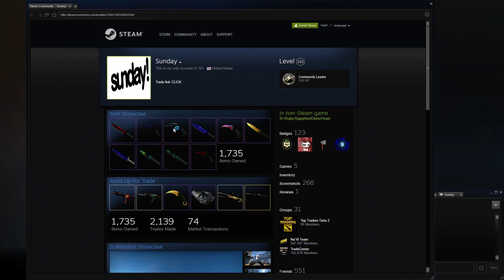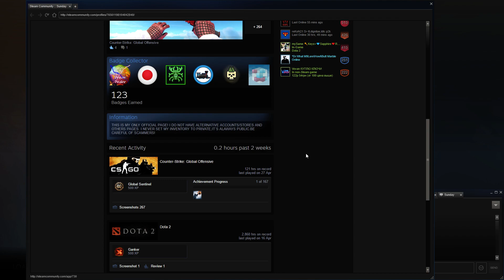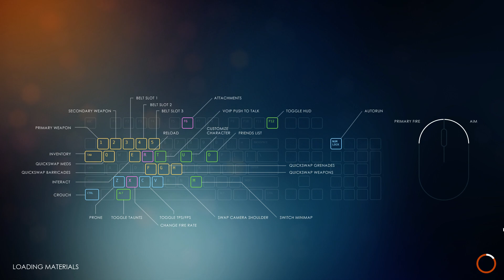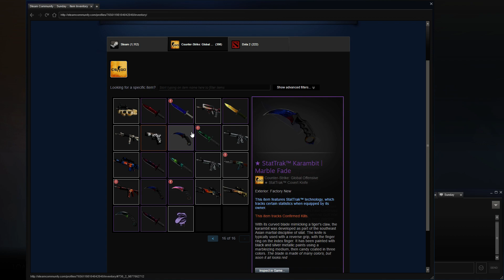Last Man Standing: My Best Game Ever